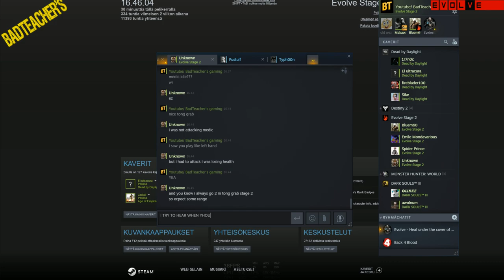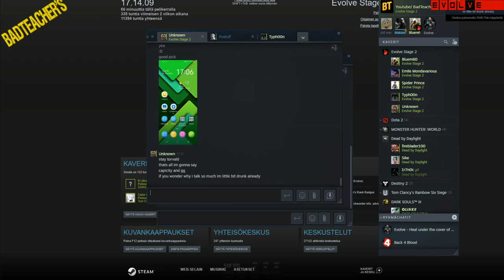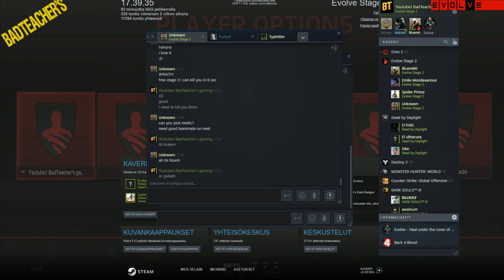BadTeacher's gaming, lets play Evolve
hi, i still play Evolve, yes!! also i play Borderlands3 and other great games, in Evolve we dont have many players but still we can get full lobby. i hope you all come to play Evolve if you have it and lets keep this game alive! if you wanna join my chat group, yes it is mine, but i lose the admin role because i accidently kicked myself out there xD but we make a deal with new owner who is VeMeNo, and he say its ok if im then admin, because its mine chat :D thanks for him! could be a much worst scenario, but lucky me!! no need to make new chat, but anyways, join the chat
i have also Discord and im still there the owner xD didnt kick myself out there, lucky me